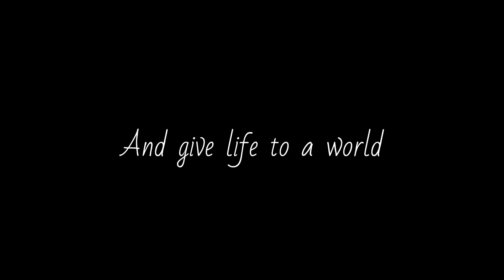goodbye to a world (overlay - lyrics)